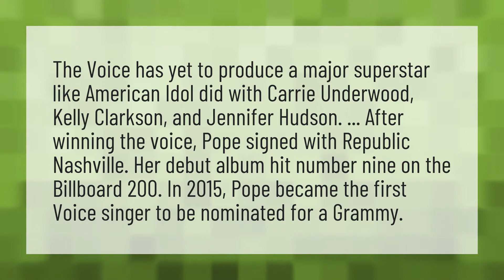Has any winner of the voice become famous?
The Voice 2020 Usa • Has any winner of the voice become famous?